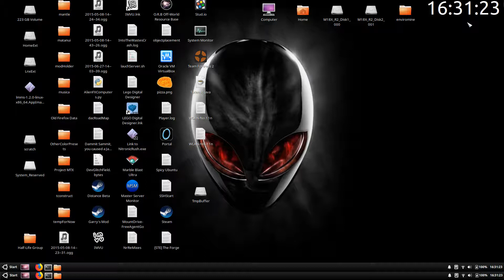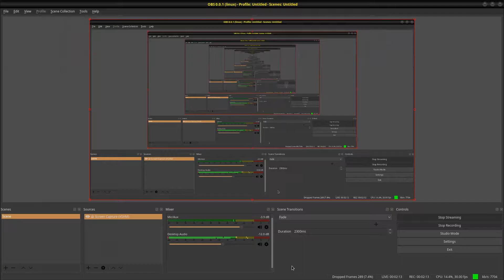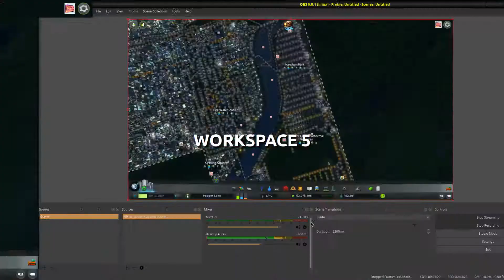Cities Skylines: CPU overheat.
The CPU blower broke.